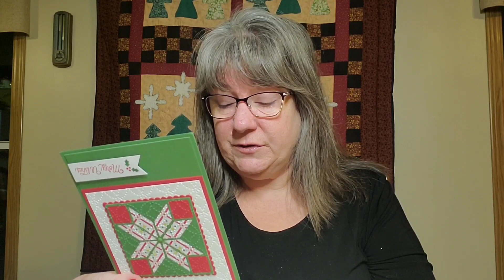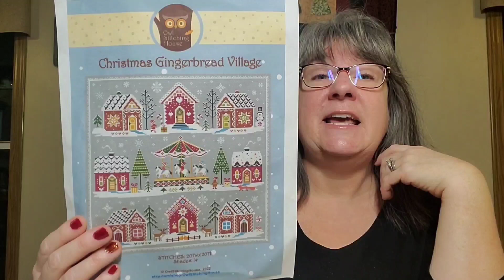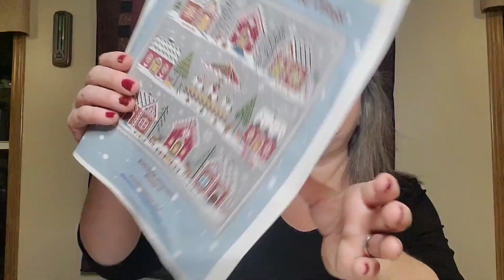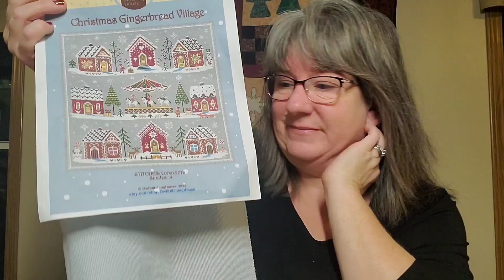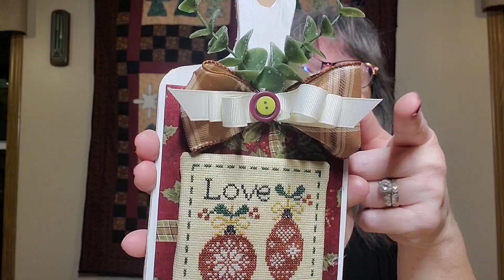Flosstube Flossmas #14 Weekend review of Cross stitch finishing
@The Vintage Stitcher

Mailing information:
Arttie Cudnohufsky

STITCH ALONGS

Christmas Time 2022
Sage Butterfly Design
Start November 1st

Autumn Love
Start October 1st
18 Count Beige
DMC floss
Fat Quarter Shop

Celebration of the Year by Hands on Designs
Start Anytime
16 count Mocha
DMC Floss

Christmas Gingerbread Village
Flossmas Start
16 count Icelandic Blue fabric
DMC floss
Owl Stitching House

JBW Ornament Challenge
Start Anytime
Random Fabric
Random Floss

The Vintage Sticher Finishing/Quilting services.

Please include in your shipment for cross stitch finishing.
Please remember, you are giving some creative freedom.

Mailing information:
Arttie Cudnohufsky